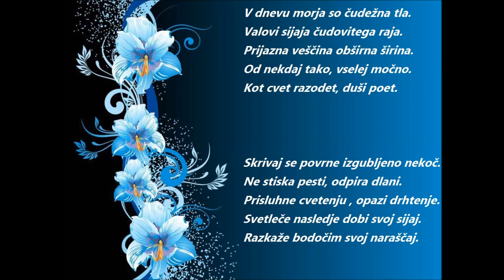V dnevu morja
Darko Čater